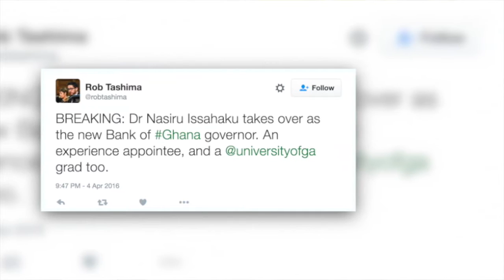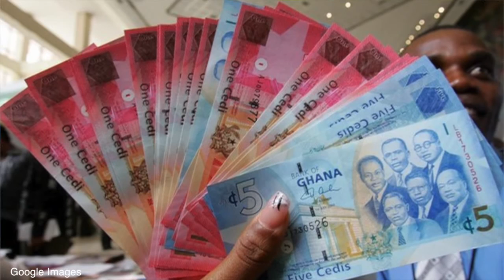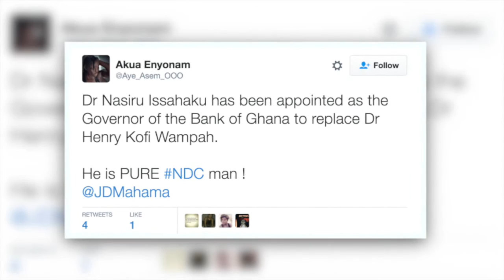Citi Simplified: Who is the new Bank of Ghana Governor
Who is the new Governor of the Bank of Ghana? What does he bring to the table? What do industry players have to say about him? Vivian Kai Lokko sheds some light on the new man at one of the most sensitive positions in Ghana.